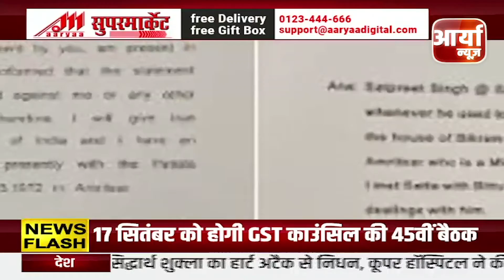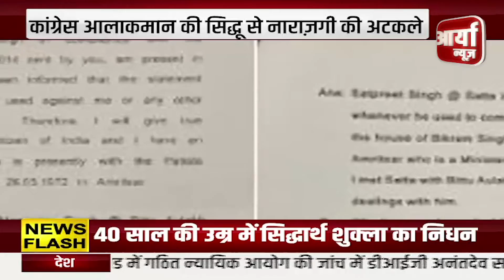Supreme Court ने फर्जी खबरों पर चिंता जताई | अनियंत्रित Social Media, अफवाहों का बोल-बाला